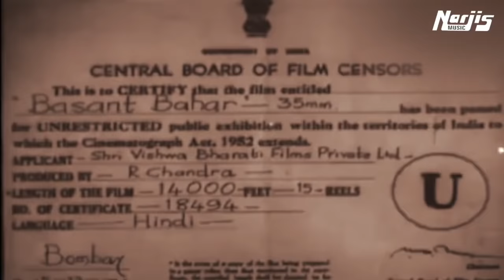Basant Bahar | बसंत बहार | Old Classic Hit Movie | Bharat Bhushan, Nimmi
Gopal, the only son of an astrologer is not interested in astrology but in music and songs. If Gopal wins a singing contest he could become the emperor’s chief musician. His rivals poison Gopal and he loses his voice. A young girl named Nimmi helps him recover his voice. But Gopal still has to prove his worth.
Directed by Raja Nawathe
Produced by R. Chandra
Written by Rajinder Singh Bedi (dialogue)
Ta-Ra-Su (story)
Starring Bharat Bhushan
Nimmi
Songs::
- Badi Der Bhai (Mohammed Rafi)
- Sur Na Saje (Manna Dey, Shailendra Singh)
- Bhay Banjana (Manna Dey, Shailendra Singh)
- Ja Ja Re Ja Balama (Lata Mangeshkar, Shailendra Singh)
- Duniya Na Bhaye (Mohammed Rafi)
- Kar Gaya Re (Asha Bhosle, Lata Mangeshkar)
- Main Piya Teri (Lata Mangeshkar)
- Nain Mile Chain Kahan (Lata Mangeshkar, Manna Dey)